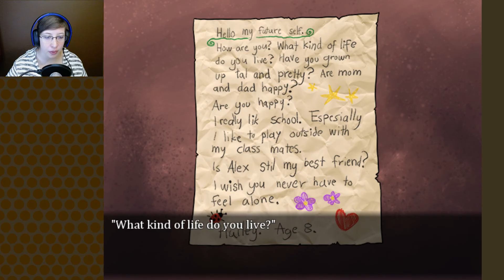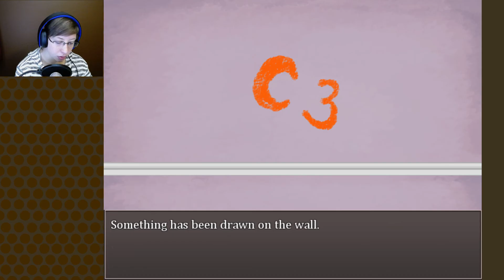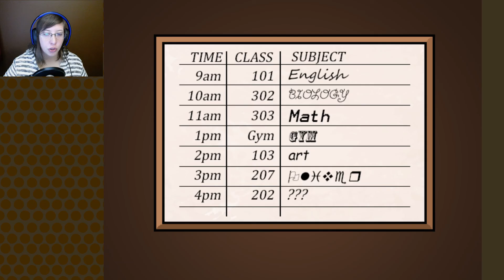SCHOOL IS HARD || Imaginary Friends, Part 7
School is hard, and I hate it.